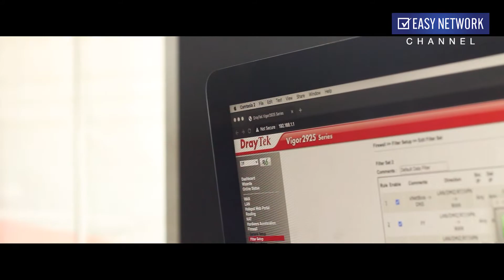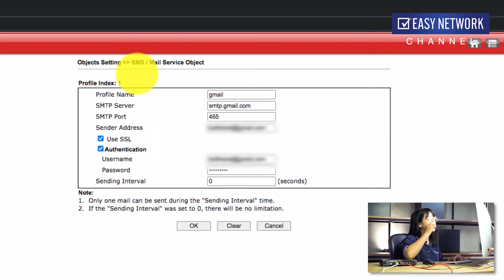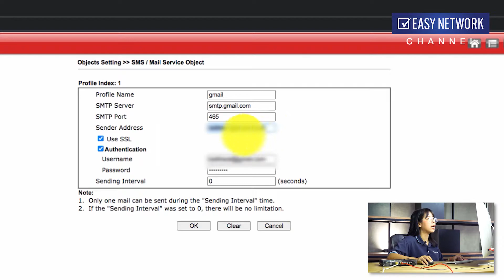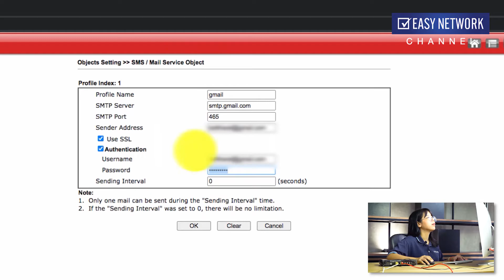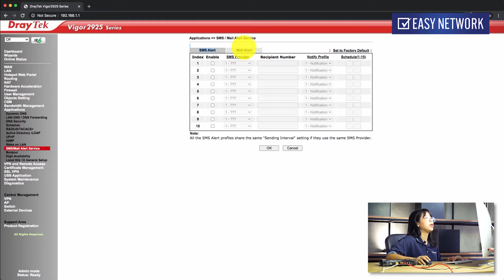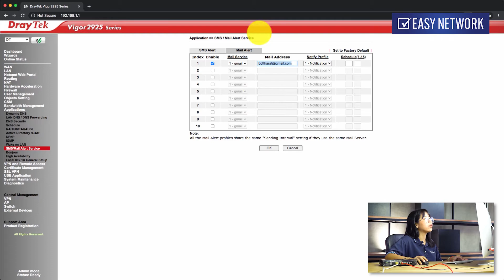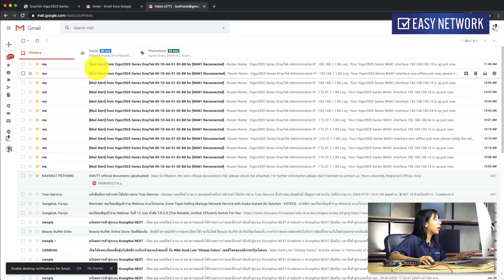Feature Mail Alert จากแบรนด์ DrayTek คือฟีเจอร์อะไร และใช้งานยังไงไปหาคำตอบพร้อมน้องปูเป้เลยค่าาาา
📩 Feature Mail Alert จากแบรนด์ DrayTek คือฟีเจอร์อะไร ❓ และใช้งานยังไง ❓ ไปหาคำตอบพร้อมน้องปูเป้เลยค่าาาา...😄
DrayTek แบรนด์ยอดนิยมตลอดกาล ได้รับการโหวตจากผู้อ่าน นิตยสาร PC Pro & Alphr จากประเทศอังกฤษ ให้เป็น “Best Router Brand” สูงสุดตลอดกาลถึง 9 ปีซ้อน
ผู้นำระบบ เชื่อมต่อCCTV ไร้สาย, Wifi,VPN,3G,4G สำหรับองค์กร,โรงเรียน,โรงแรม,
สำนักงาน และ ผู้ให้บริการอินเตอร์เน็ต
โทร 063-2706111, 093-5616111, Line ID: EasyNetwork , EasyNetwork2, EasyNetwork3
EasyNetwork Master Distributor ตัวแทนนำเข้าและจัดจำหน่ายที่ได้รับแต่งตั้งอย่างเป็นทางการ
อุปกรณ์ Mikrotik, IP-COM, IgniteNet, Yamaha, InfiNetWireless, ‎Peplink,
Cumulus, HandLink, EdgeCore, ORing, DrayTek
Easynetwork Mikrotik